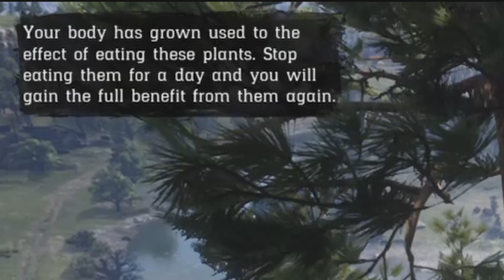Pirate-Cowboy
Red Dead Redemption 2- 100%- Part 46
Chapter 4: Saint Denis

-Missions Complete-
   •Jack Hall Gang Map 1, 2, 3
-Compendium 124/560-
   •Alaskan Ginsing
   •Rocky Mountain Big Horn Ram
   •Legendary Wolf
-Challenges 18/90-
   •Explorer 2
   •Explorer 3
   •Explorer 4

Story: 41%
Total: 47%